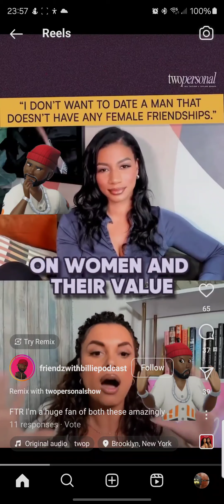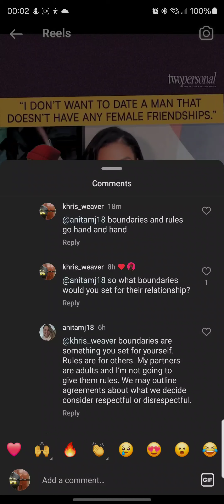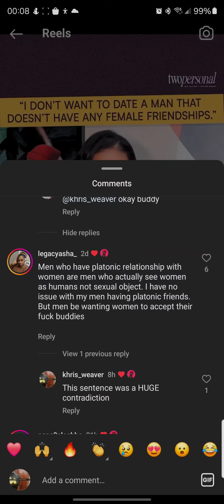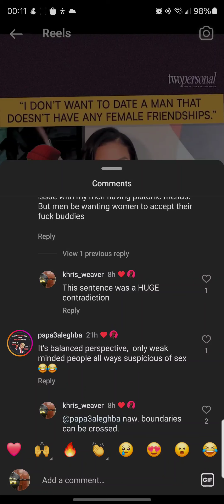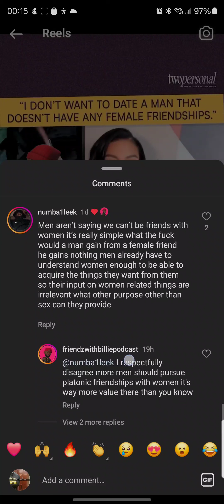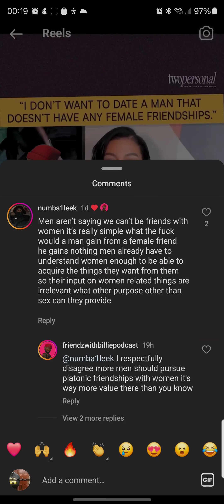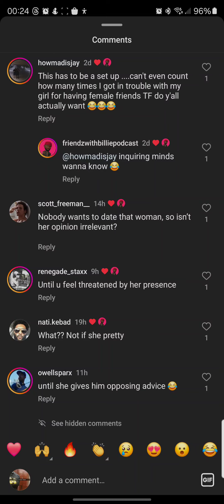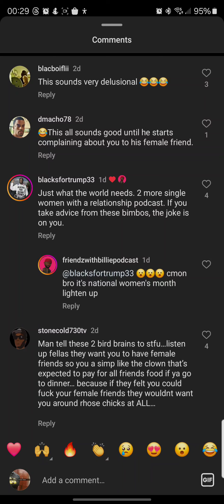I Think It's Mandatory To Have Friends Of The Opposite Sex At This Point.